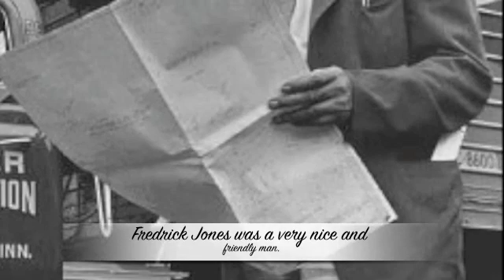Fredrick Jones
this is a movie about fredrick jones and his achievements in his life from when he was born to when he died